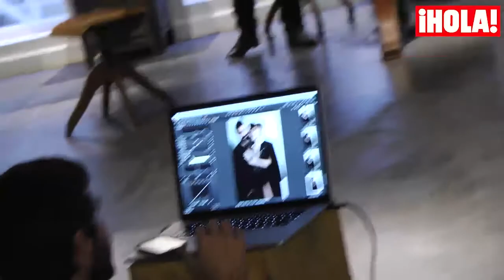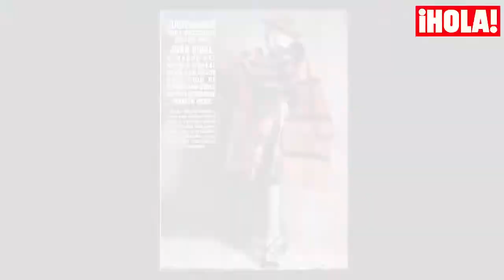Judit Mascó, pura seducción vestida por Juan Vidal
El diseñador se alzó con el premio a la mejor colección de otoño-invierno 2014-15 en la Mercedes-Benz Fashion Week Madrid